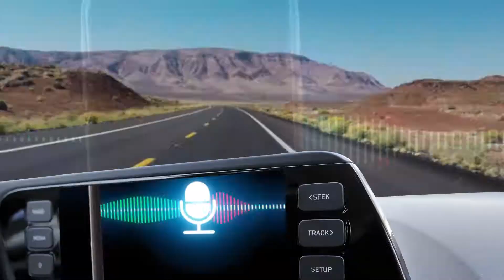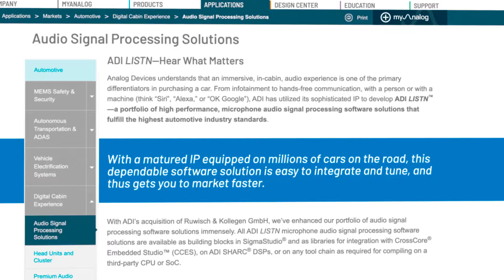ADI Listn™: Audio Signal Processing Software Solutions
Analog Devices understands that an immersive, in-cabin, audio experience is one of the primary differentiators in purchasing a car. From infotainment to hands-free communication, with a person or with a machine (think “Siri”, “Alexa,” or “OK Google”), ADI has utilized its sophisticated IP to develop ADI LISTN™—a portfolio of high performance, microphone audio signal processing software solutions that fulfill the highest automotive industry standards.
With a matured IP equipped on millions of cars on the road, this dependable software solution is easy to integrate and tune, and thus gets you to market faster.
All ADI LISTN software solutions are available as building blocks in SigmaStudio® and as libraries for integration with CrossCore® Embedded Studio™ (CCES), on ADI SHARC® DSPs, or on any tool chain as required for compiling on a third-party CPU or SoC - giving customers the freedom to choose their preferred system architecture.